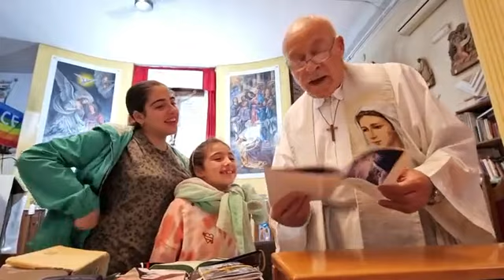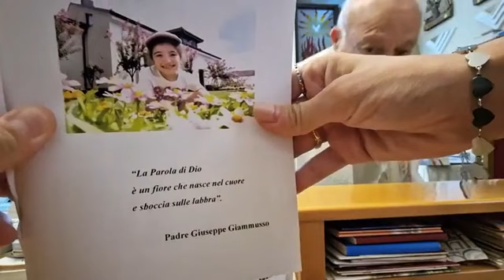Lectio Divina 26/09/2024